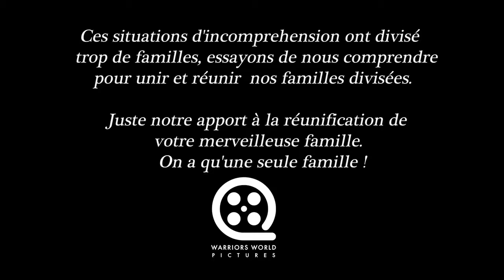LES RÉALITÉS DE NOS FRÈRES ET SŒURS AFRICAINS DANS LES PAYS DES BLANCS.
Les vidéos pour vous donner de la bonne humeur vont pleuvoir. Merci infiniment.